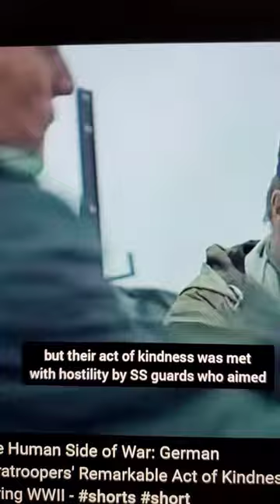The human side of War. German Paratroopers in WWII